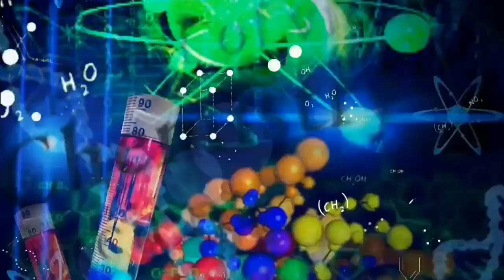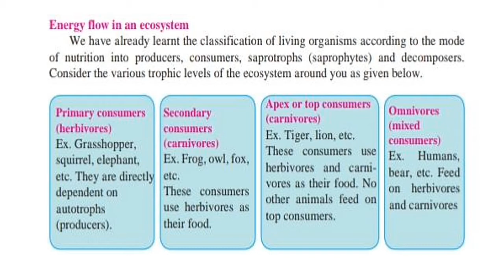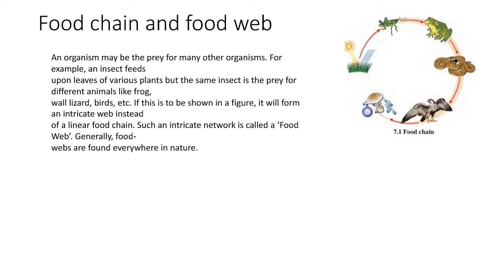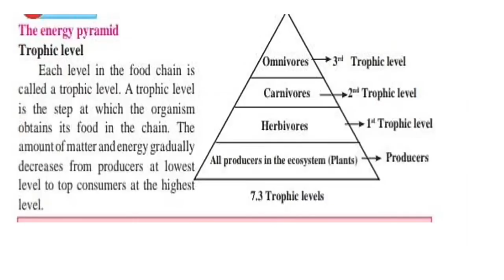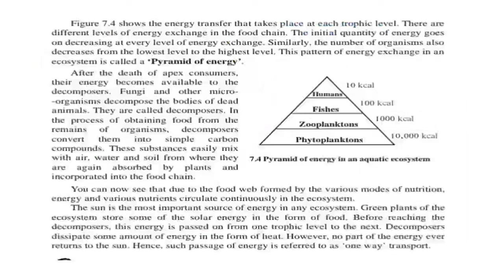Energy Flow in an Ecosystem Part 1